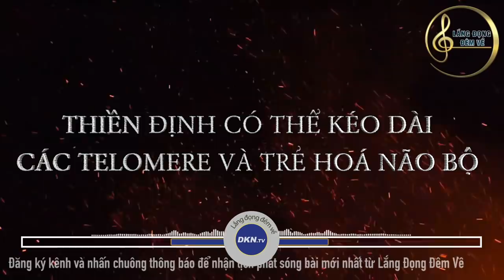Chấn động: Khoa học cho thấy COVID-19 khiến não giảm 10 năm tuổi thọ | Lắng đọng đêm về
🌌 Lắng đọng đêm về: Covid-19 khiến não mất 10 năm tuổi thọ
Quý vị thân mến, vào tháng 10 năm ngoái, một nghiên cứu lớn của Đại học Hoàng gia London khảo sát 84.000 người đã khỏi bệnh do nhiễm COVID-19 và phát hiện ra rằng nhiều bệnh nhân bị suy giảm nhận thức đáng kể. Theo Vision Times đưa tin, một số bệnh nhân bị ảnh hưởng nghiêm trọng nhất trong cuộc khảo sát cho thấy tuổi thọ của não bị suy giảm lên đến 10 năm. Vậy có phương pháp nào có thể giúp cải thiện tình trạng sức khỏe sau khi nhiễm COVID-19 hay không? Ngay sau đây, xin mời quý thính giả cùng đến với chương trình hôm nay của Lắng Đọng Đêm Về. Mến chúc quý vị có những phút giây thư giãn sau một ngày làm việc bận rộn.